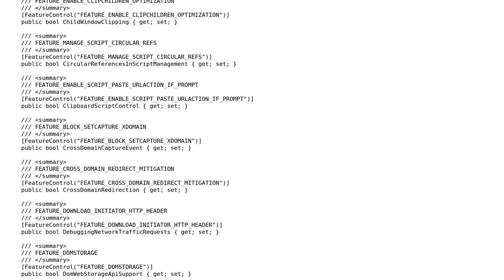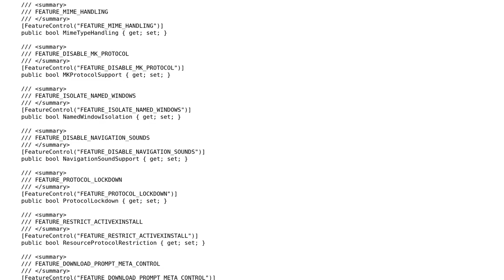Extended WebBrowser control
With thanks & praise to God, and with thanks to the many people who have made this project possible! | Content (except music & images) licensed under CC BY-SA | Music | Images & others | With thanks to user Jamal user Heslacher user Der Kommissar and the Stack Exchange Network Trademarks are property of their respective owners. You are responsible for your own actions.